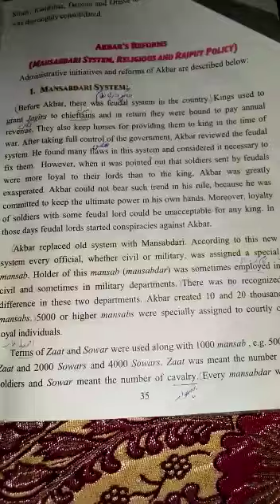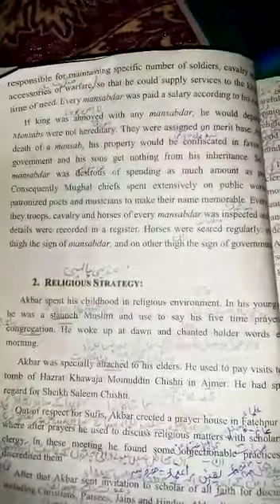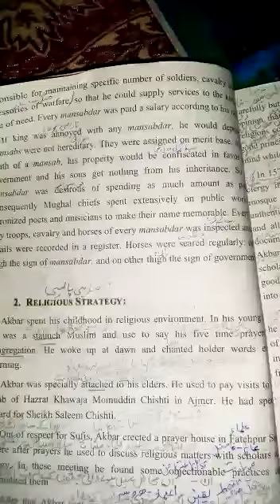CLASS VII HISTORY PART 12 Topic: chap 1 + 2 + chap 1 objective